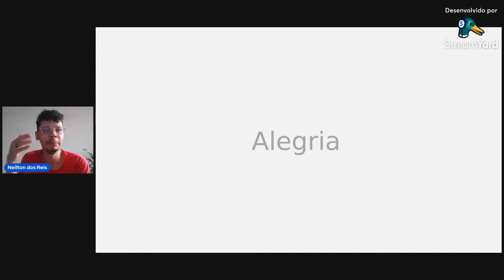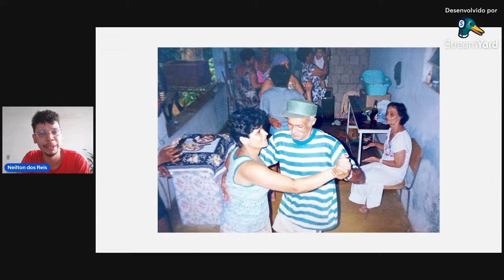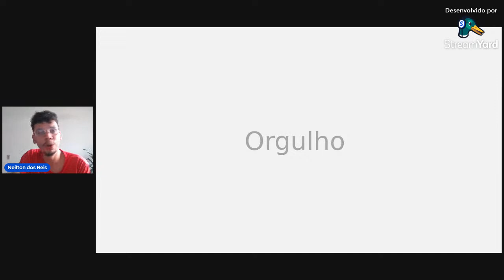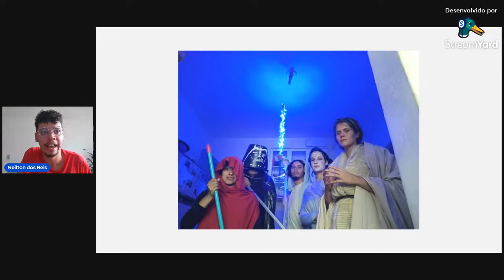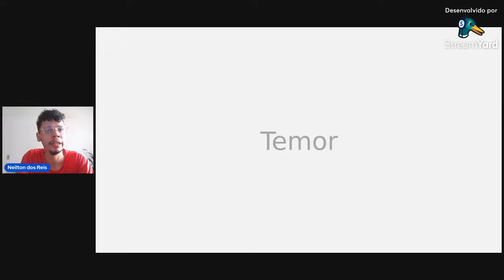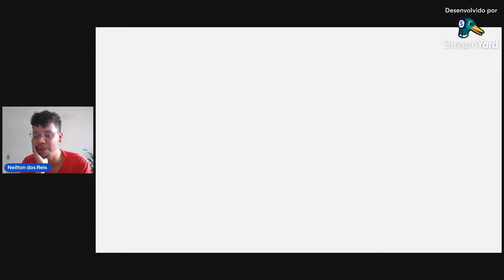Defesa de Doutorado - Neilton dos Reis / PPGE-FaE-UFMG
Defesa da Tese de Doutorado em Educação: "Máquina de fazer comunidades e outras bioengenharias-filosóficas".

Universidade Federal de Minas Gerais.
Programa de Pós-Graduação em Educação - Conhecimento e Inclusão Social.

Banca examinadora:
Profª Drª Renata Pereira Lima Aspis (Orientadora/UFMG)
Profª Drª Anna Paula Vencato (Titular/UFMG)
Profª Drª Shirley Aparecida de Miranda (Titular/UFMG)
Profª Drª Jaqueline Gomes de Jesus (Titular/IFRJ)
Prof Dr Roney Polato de Castro (Titular/UFJF)
Prof Dr Paulo Henrique de Queiroz Nogueira (Suplente/UFMG)
Prof Dr Rodrigo Pedro Casteleira (Suplente/UNIR)